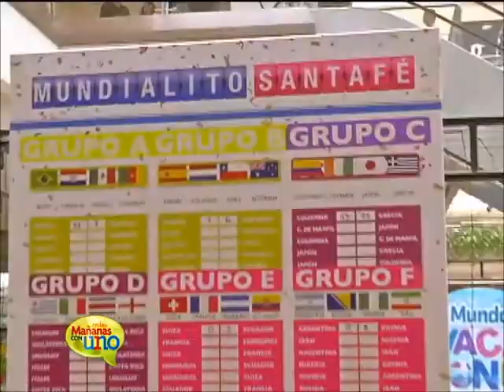Los niños son quienes más disfrutan de la fiebre mundialista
El mundial Brasil 2014 se respira en todos los rincones y contagia a los más chicos.